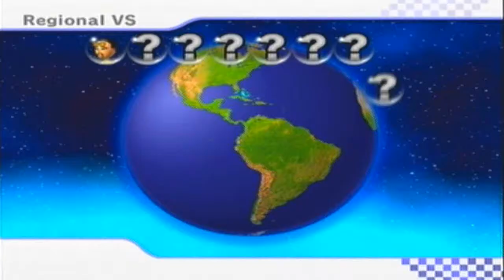[MKWii]super buby/bubybro/Green cube and players live view